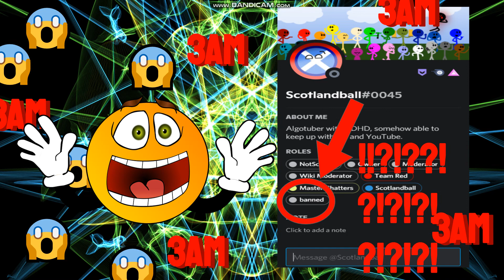clickbait thumbnails be like:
NOTSCOTISH BAN AT 3AM???!?!??? (NOT CLICKBAIT) (GONE WRONG) (POLICE INVOLVED)